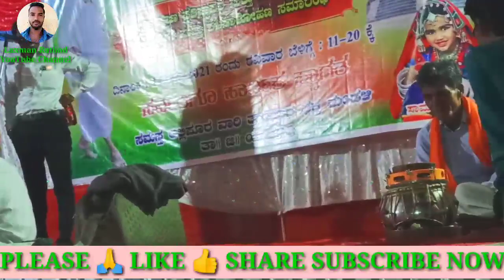Chota Maruti v/s Mota Maruti Part 07 Comedy Banjara Bajan Allipurvari Tanda Laxman Rathod 15/02/2021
H friends.
Banjara full comedy bajan.
Full entertainment bajan.
Mujhe jitna support karoge utna hi aache acche video karega.